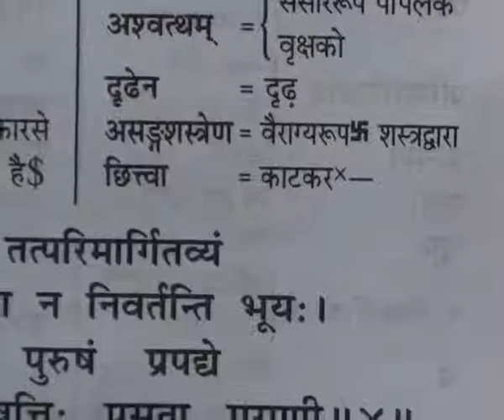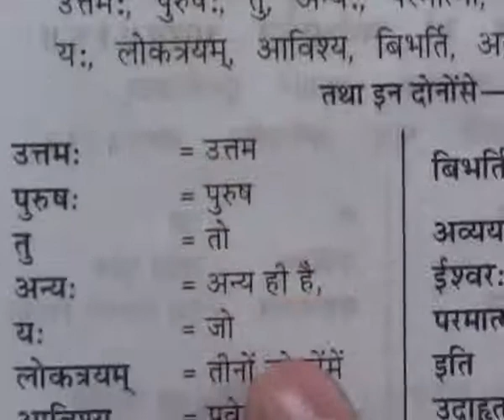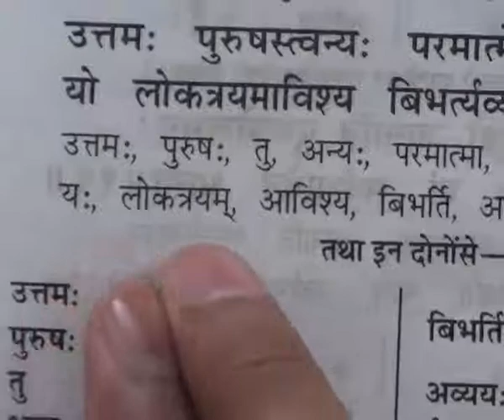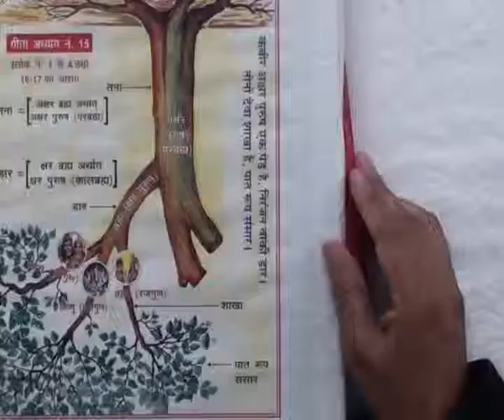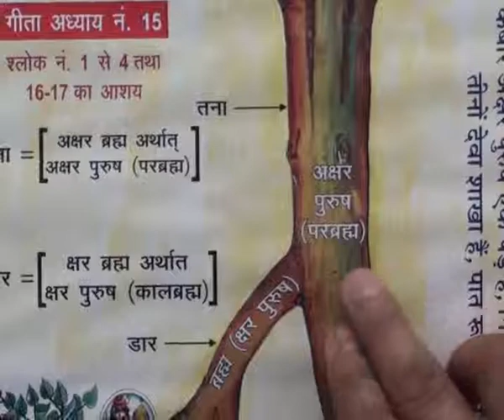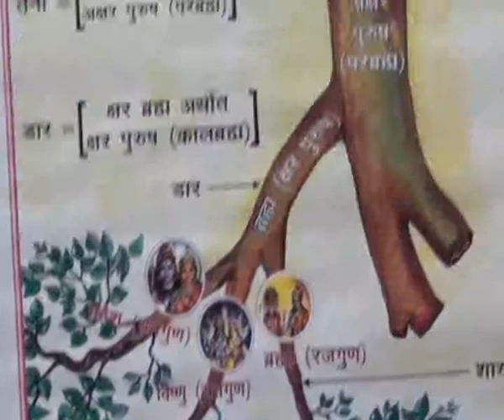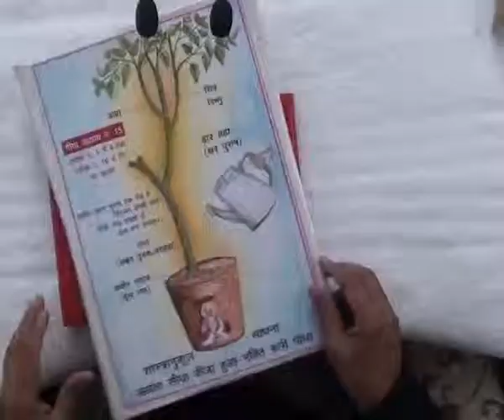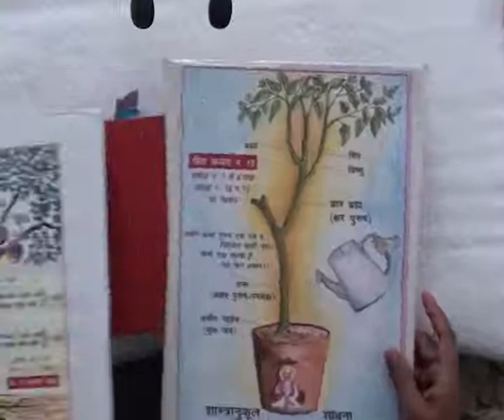Barwala Satsang (21 to 23 January 2011) Part27 of 40